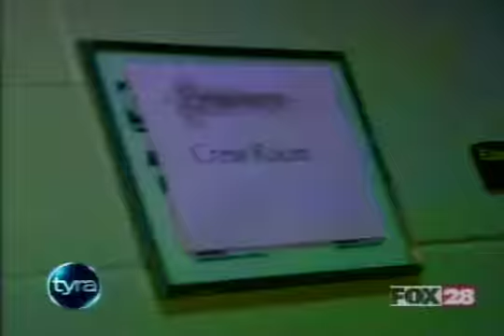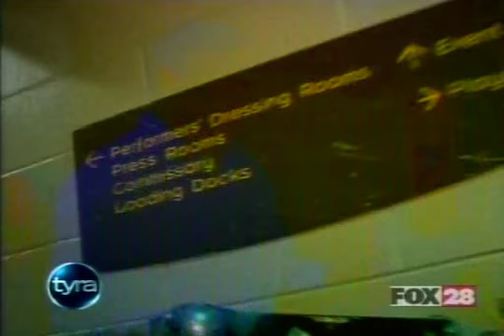Wednesday, November 21st 2007 PART 1